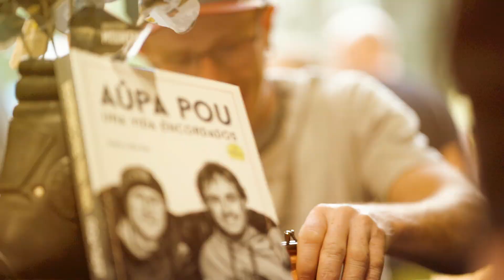La Sportiva Rodellar Climbing Festival | 2021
Música, buen rollo, alguna cerveza y mucha escalada. Así se resume la cuarta edición del La Sportiva Rodellar Climbing Festival, celebrado el sábado 25 de septiembre de 2021 en las paredes de la Sierra de Guara, un día muy fanático que quedará gravado en la memoria de atletas y aficionados por igual.

¡Muchas gracias a todos los que hicisteis que este día fuese el mejor día del año!

A film by Liqen Studio